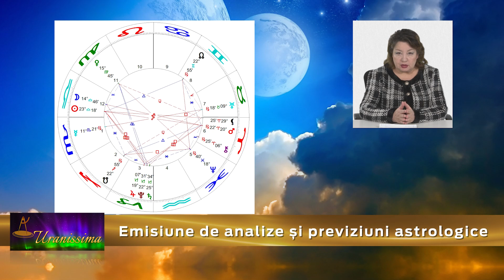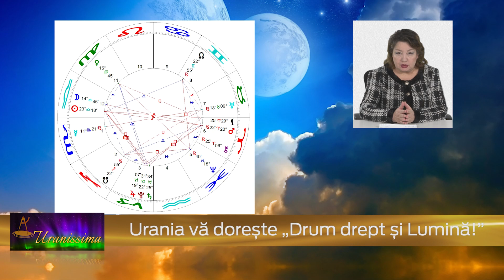Horoscop Urania - Zodia Scorpion 10 - 16 octombrie 2020 - Emisiunea Uranissima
Horoscop Scorpion pentru săptămâna 10 - 16 octombrie 2020

Afla horoscop bani, horoscop dragoste si horoscop sanatate pentru zodia Scorpion, valabil pentru zilele 10, 11, 12, 13, 14, 15 și 16 octombrie 2020.

Aflați care sunt previziunile astrale pentru Scorpion săptămâna 10 - 16 octombrie 2020 și previziuni detaliate pentru fiecare zodie.